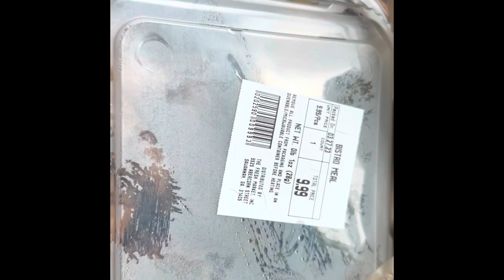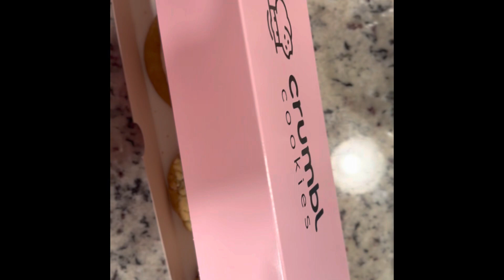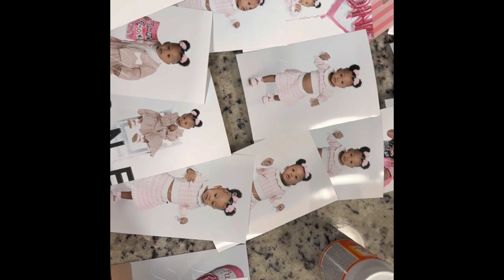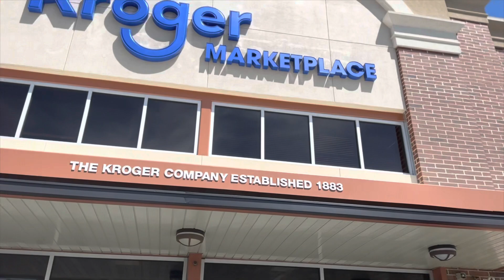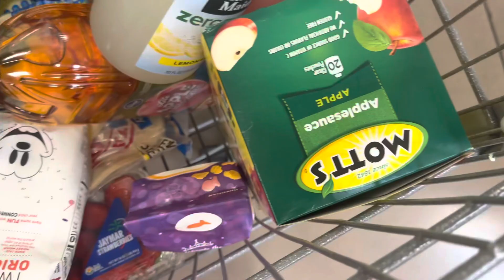VLOG-Mexican+brunch with friends+Sunday Funday+more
What’s up gang! Thank you for tuning in to another video. I love hearing from you 💕🫶🏽.

Let’s connect

I’ve recently applied for the Sephora Squad 2023.  Click the link below to tell them how bomb you think I am . I would greatly appreciate it 😘. Voting ends 4/4/2023 ‼️‼️